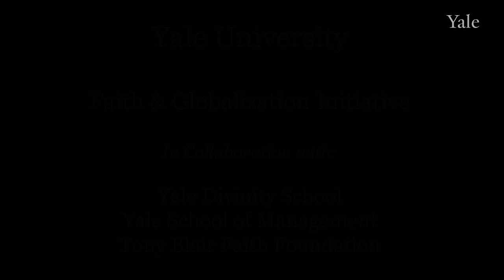"Smorgasbord" Religiosity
Miroslav Volf, the Henry B. Wright Professor of Systematic Theology and Director for the Yale Center for Faith and Culture, responds to a students question about the virtues of smorgasbord religiosity.